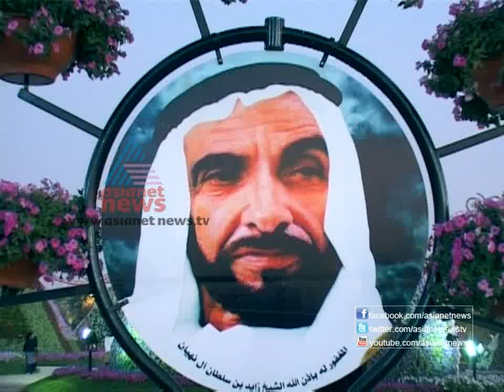"Dubai Miracle Garden"-Gulf Roundup 3,March 2013 Part 1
"Dubai Miracle Garden in Dubai Land"-Asianet News Gulf Roundup